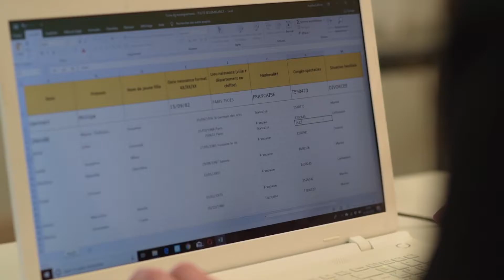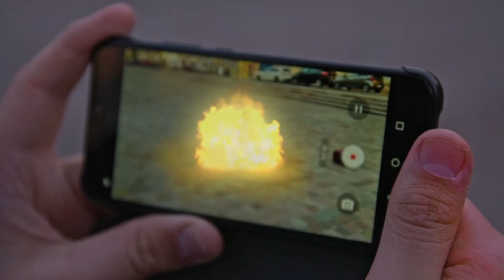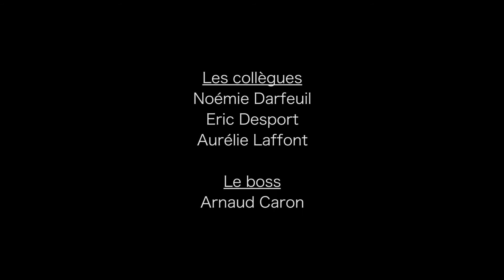ULTRAVIVANT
Film réalisé a Kino Caen en 2019